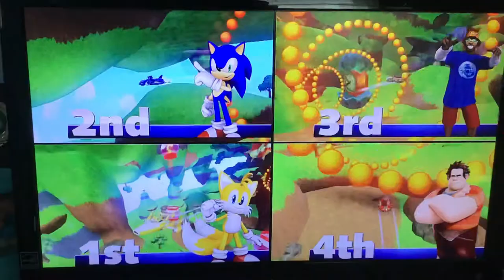Sonic and All-Stars Racing Transformed Team Sonic Achievement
Hey guys, guess what. So, Couple days and couple weeks later. Today on Saturday, April 6th 2019. At 2:57 p.m., I got 4 controllers, then I put the taped down to RT Botton with 4 controllers, I turn on the flight assist and then I choose the easiest one is Dream Valley. And then, thanks to the game patch already still I guess. And finally, I did it myself with 4 controllers and I got the achievement unlocked is Team Sonic. I got it, I did it guys. I got it finally for today I guess. Thank you guys, I got it too. I made it. Oh Yeah!!!